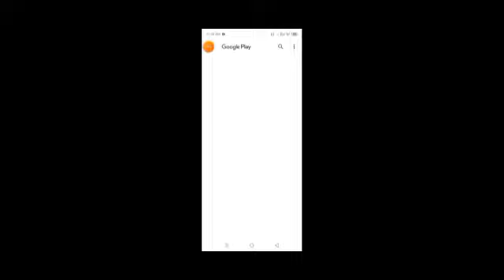GF 🆚 BF only one tap room beautiful and amazing video do not miss it please one subscribe